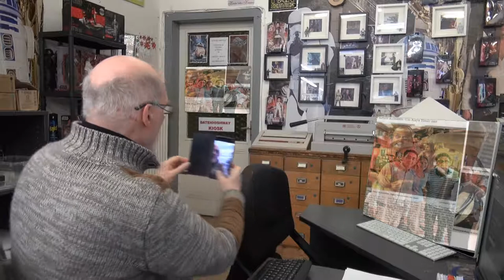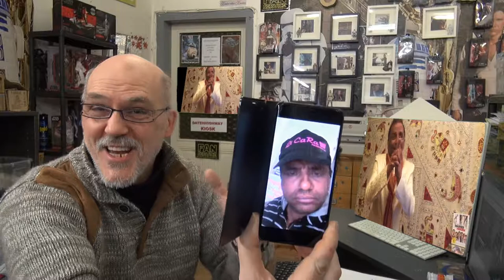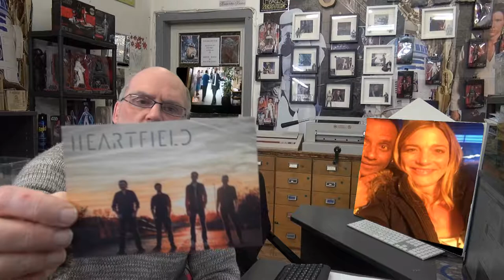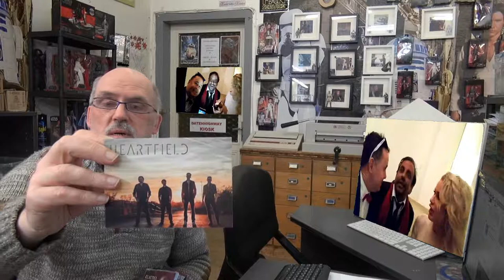Der Fanclub von Prashant Jaiswal 2019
Herzlich Willkommen
in diesem offiziellen von/für Prashant Jaiswal erstellten Fanclub 2019 (auch bekannt als , Prashant Prabhakar Jaiswal Eurem deutsch-indischen Schauspieler!

Wichtige Informationen,dieser Fanclub wird Verwaltet, aber alles was hier zu Sehen und zu Lesen ist,ist Ausdrücklich in Genehmigung von Prashant Prabhakar Jaiswal Erarbeitet worden und weitere Kontaktmöglichkeiten findet Ihr in der IMDB, bei crew united, vollfilm, bei XING, weiteres bei Facebook und im studiVZ.

In meinem persönlichen YouTube-Channel findet ihr zudem meine Auftritte und meine Interviews. Dieser Fanclub mit Bilder-Clips,von meiner Person,sind aus meinem freien Bestand,wie auch in Genehmigung aller Beteiligten zu Betrachten. DAFÜR WIRD EINE SENDUNG GEMACHT 2019